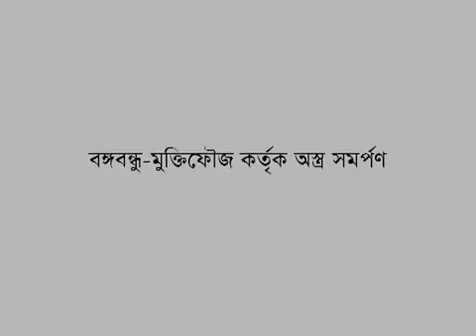বঙ্গবন্ধু-মুক্তিফৌজ কর্তৃক অস্ত্র সমর্পণ